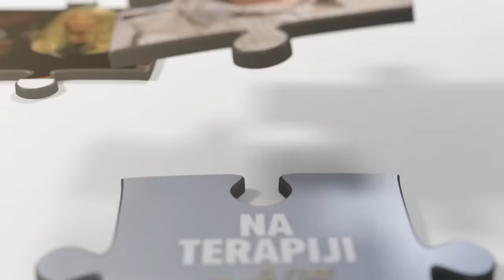Milica Pavlović: "Zapamtiće svi tvoju Milicu kao unuku Vladimira i Rade Pavlović" - NA TERAPIJI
Termin emitovanja: Sreda, 21:00
Voditeljka: Slavica Đukić Dejanović
Gošća: Milica Pavlović

Život i odrastanje Milice Pavlović nije bio nimalo lak. Ulogu roditelja u njenom životu imali su zapravo baka i deka bez kojih nije mogla o čemu otvoreno priča u emisiji "Na terapiji sa Slavicom Đukić Dejanović".